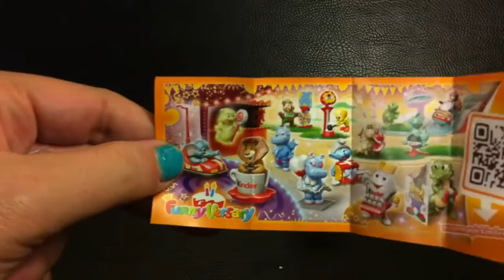Toys For Kids - Play Doh Peppa Pig, ice cream, rainbow Mickey - toys play doh 2O16 #60